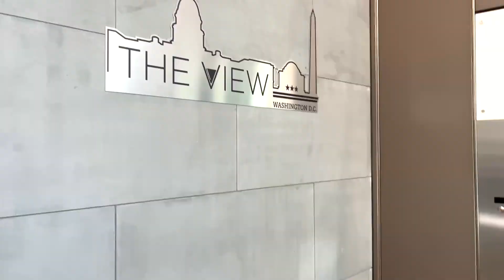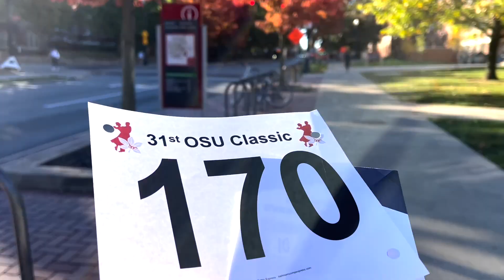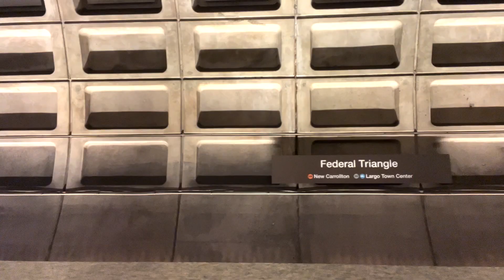My Year in Review | 2022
As we prepare to ring in 2023, a look back at this past year - a year of finding my own creative niche, friendship, and dancing.

Endless gratitude to those who helped make this year as real it can for me.

Videography: ericonomic_creates